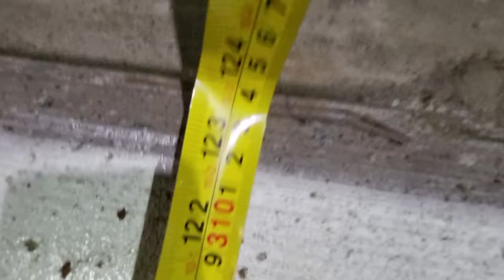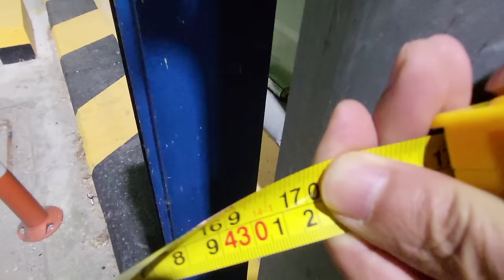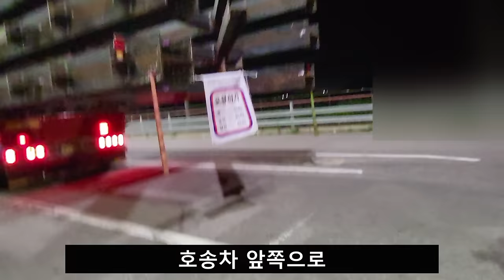⭐️특별 제한차량운행허가 - 💰돈으로 다 해결 됨😎🚛